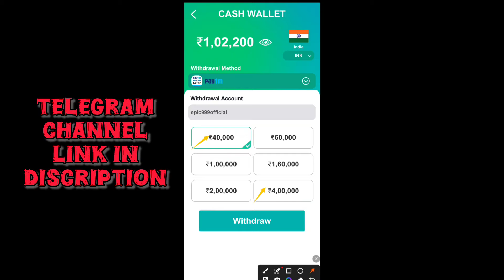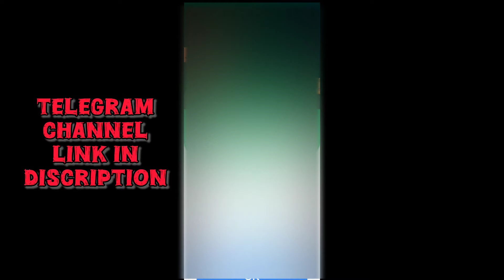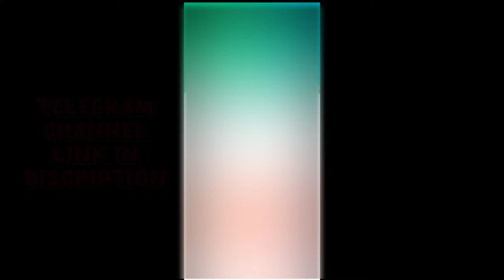water sort color splash withdrawal kaise kare | water sort color splash real or fake | payment proof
About: Epic 999 Official is a YouTube Channel,